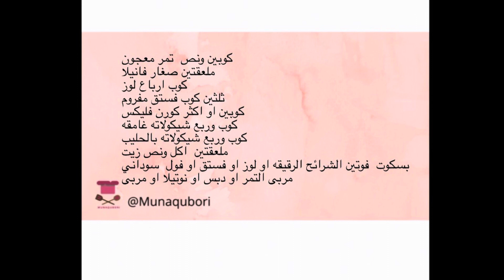اجمل ضيافة في رمضان حلويات التمر بالشيكولاته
Dates sweets with chocolate:

2 1/2 cups kneading dates
2 teaspoon vanilla
1 cup quarters of almonds
2/3 cups chopped pistachio
2 cups or more cornflakes
1 1/4 cups dark chocolate
1 1/4 milk chocolate
2 1/2 tablespoon oil
broken thin biscuits or almonds or pistachio or peanuts
date jam or molasses nutella or